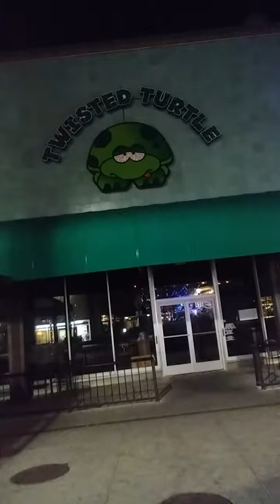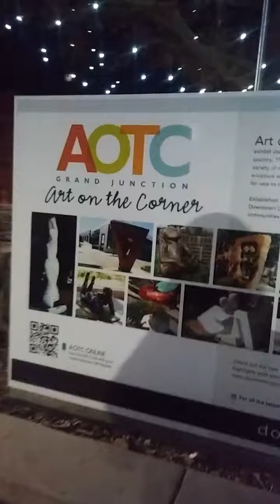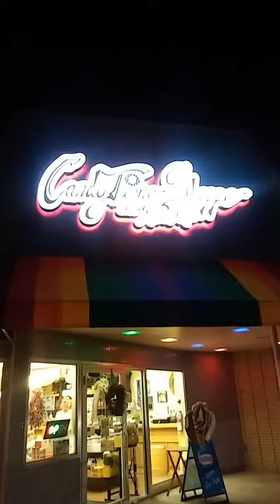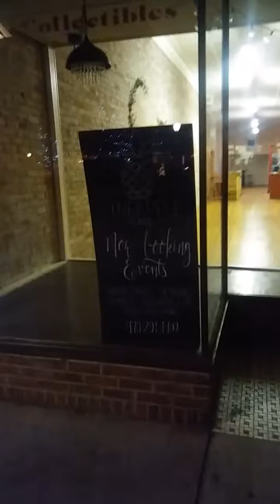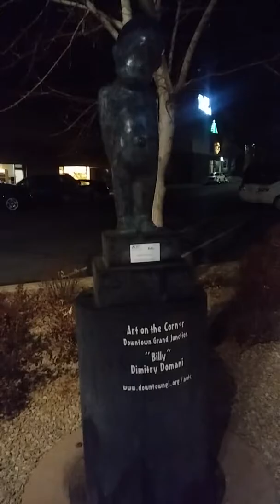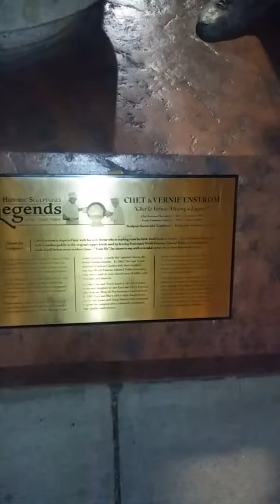Art work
Last day in grand junction co